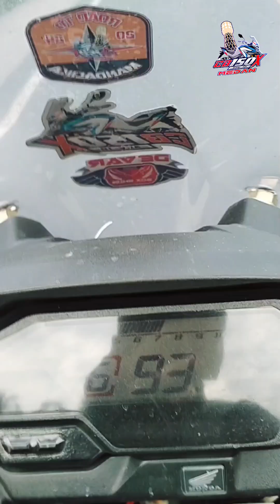🔥PART 2❗ROAD TRIP CB150X MEDAN-MANDALIKA 3348KM W/ BRO LAZU & BRO YOGI❗CHECKPOINT JAMBI🔥cb150xmedan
HALO TEMAN-TEMAN JADI DISINI KAMI AKAN SHARE PERJALANAN DARI MEDAN - MANDALIKA OLEH BRO LAZU DAN BRO YOGI. IKUTIN TERUS KESERUAN PERJALANANNYA. SALAM SATU ASPAL.
JADI BRO LAZU DAN BRO YOGI DI VIDEO INI SEDANG MENUJU CHECKPOINT KE 2 YAITU JAMBI. IKUTIN TERUS PERJALANAN BRO LAZU DAN BRO YOGI DALAM RANGKA ROADTRIP MEDAN-MANDALIKA. 🔥🔥🔥
FOLLOW IG KAMI:
CB150X MEDAN❗❗❗ GAS TROSSSS❗❗❗

Have fun in my channel
Leave any comment to make this channel better.

ENJOYYYYYYYYYYY

Created-Edited by Mr. Jo